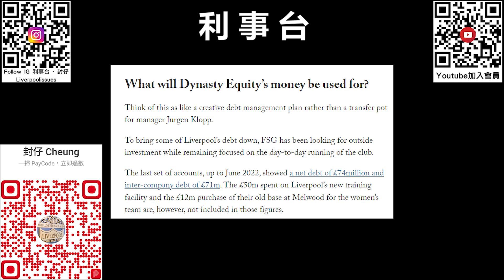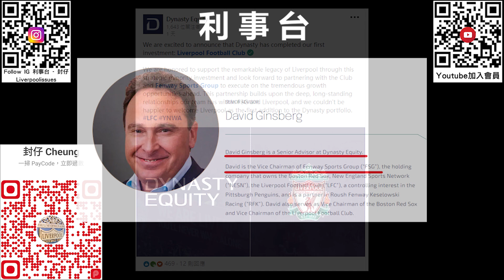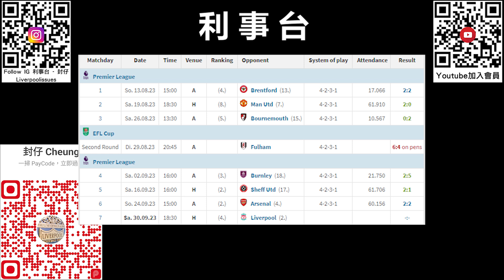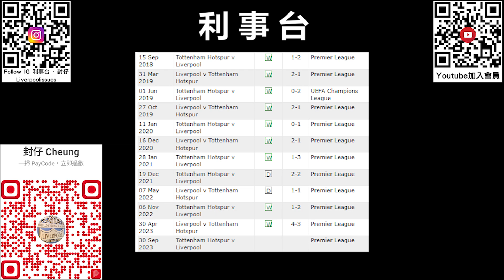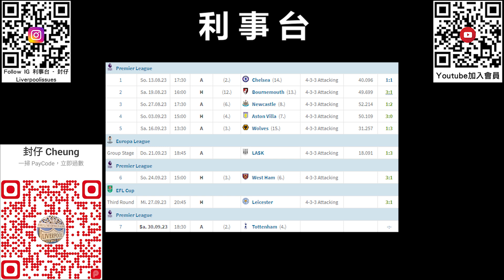利物浦對熱刺前瞻 X FSG成功賣出利物浦股份【利事新聞台】(20230930)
週六晚12點半利物浦即將作客面對今季意料之外強勢的熱刺，封仔為大家帶來賽前資訊，還有FSG成功賣出股份集資的消息。

0:11 前言
1:19 高普更新傷兵情況
3:20 預計出場陣容
4:24 FSG成功出售利物浦股份
9:50 對熱刺前瞻